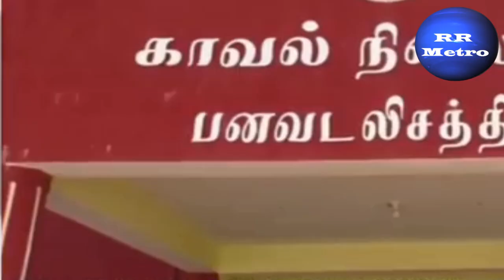அதிமுக பிரமுகர் வெளியப்பன் கொலையில் இருவர் கைது RR METRO,Koppiyam, ADMK MURDER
அதிமுக பிரமுகர் வெளியப்பன் கொலையில் இருவர் கைது

தென்காசி மாவட்டம் குருக்கள்பட்டி பகுதியில் நடந்த அதிமுக பிரமுகர் வெளியப்பனின் கொலை, கிராமத்தில் பெரும் அதிர்ச்சியையும் பதற்றத்தையும் ஏற்படுத்தியது. முன்னோர் தகராறு காரணமாக நிகழ்ந்த இந்த கொலை வழக்கில், இரண்டு நபர்கள் கைது செய்யப்பட்டுள்ளனர்.

குருக்கள்பட்டியில், வெளியப்பன் என அறியப்பட்ட அதிமுக பிரமுகர் கடந்த 8ம் தேதி காலை தனது வழக்கமான நடைபயிற்சிக்குச் சென்றார். ஆனால், அந்தப் பயணம் அவர் இறுதி பயணமாகிவிடும் என்று யாரும் எதிர்பார்க்கவில்லை. வெளியப்பனுக்கும், மேலநீலித நல்லூரைச் சேர்ந்த பாலமுருகன் மற்றும் அவரது பெரியப்பா மகன் கோவேந்திரன் ஆகியோருக்கும் முன்விரோதம் இருந்தது. பல ஆண்டுகளாக இவ்விரோதம் சிறு தகராறுகள் மற்றும் மனமுடைப்புகளால் வளர்ந்து வந்தது.

சம்பவதன்று காலை, வெளியப்பன் தனியாக நடைபயிற்சி செய்து கொண்டு இருக்கும்போது, பாலமுருகன் தரப்பினர், அவரை வழியிலேயே மறித்து, அரிவாளால் கொடூரமாக தாக்கினர். இந்த திடீர் தாக்குதலில் வெளியப்பன் பலத்த காயமடைந்து, சம்பவ இடத்திலேயே பரிதாபமாக உயிரிழந்தார்.

வெளியப்பனின் கொலைக்கு உடனடி பதிலடி நடவடிக்கையாக, மாவட்ட காவல் கண்காணிப்பாளரின் உத்தரவின் பேரில், பாலமுருகன் மற்றும் கோவேந்திரன் ஆகியோரை கைது செய்து சிறையில் அடைத்தனர். இந்நிகழ்வு கிராமத்தில் பெரும் பரபரப்பை ஏற்படுத்திய நிலையில், போலீசார் தொடர்ந்து விசாரணை செய்து வருகின்றனர். முன்னோர்களின் பழைய பிரச்சினைகள், இன்றைய தலைமுறையில் உயிர்பலி அடைவதை எண்ணிப் பார்க்கையில், இந்த கொலை ஒரு சீரிய முறைமையான சமூகவியல் அவலத்தை வெளிக்கொணர்கிறது.

Updated News,
# Breaking News,
Headlne News,